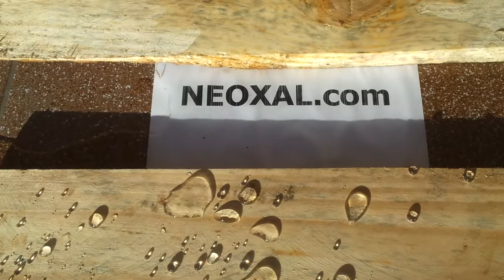Neoxal 17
Nano ochrona drewna